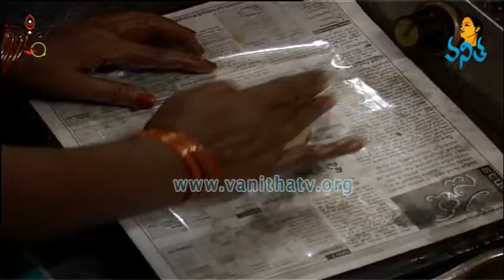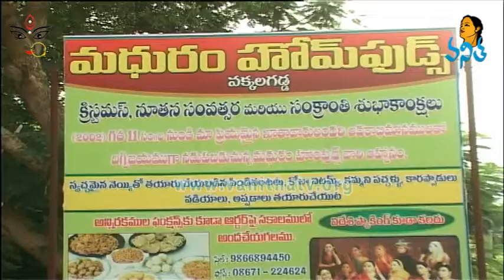Dasara Special - Vijaya Durgalu - Episode 7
Vanitha TV - Dasara Special - Madhuram Home Foods - Vijaya Durgalu - Episode 7